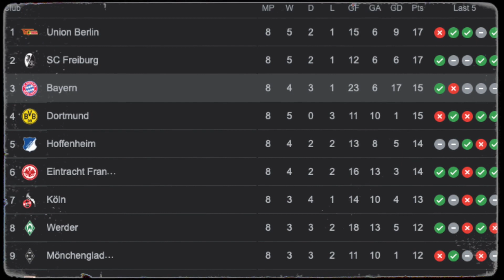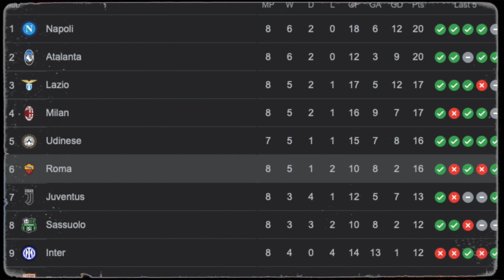فضايح ديربي لندن و مانشستر | برشلونة يتصدر لاول مرة | رزع اوروبا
كود دوري ارزع للفانتازي: jc4n8v

محتوي و تقسيم الحلقة
ـــــــــــــــــــــــــــــــــــــــ
(00:00) : مقدمة
(02:40) :  دوريات اوروبا
(08:39) : الدوري الاسباني
(13:17) :  الدوري الانجليزي
ـــــــــــــــــــــــــــــــــــــــ
Arcade Films قنوات
تابعني علي قناتي الخاصة بعيدآ عن كرة القدم
دوري انجليزي
الدوري الاسباني
الدوري الايطالي
الدوري الالماني
ارسنال
مان سيتي
هالاند
ليفربول
توتنهام
يوفنتوس
باريس
بايرن
تشيلسي
كونتي
رونالدو
premier league
الدوري الاماني
الدوري الفرنسي
الدوري الايطالي
الدوري الاسباني
رزع اوروبا
تشكيل
موسم
٢٠٢٢
2022
اسوء
فريق
مروان سري
مروان سري العب
مروان سري
مروان سري فيفا
مروان سري ارزع
مروان سري كارير مود
انتقالات
اخبار
اشاعات
سوق
باب
صفقة
صفقات
ليفربول
سيتي
ارسنال
سيتي
انتر
مانشستر يونايتد
صلاح
سون
هداف
تتويج
جوارديولا
كلوب
ريال مدريد
نهائي دوري الابطال
نهائي
كلوب
انشيلوتي
بنزيما
جونيور
توقعات
اهداف اليوم
ملخصات اليوم